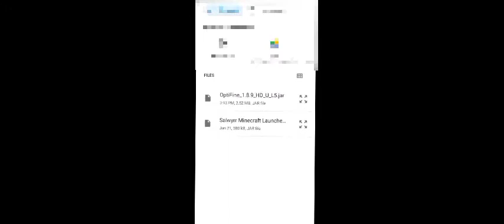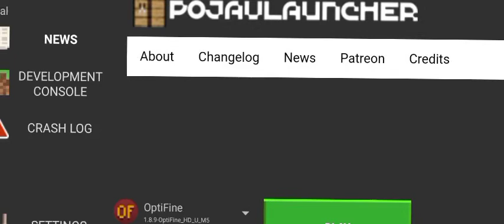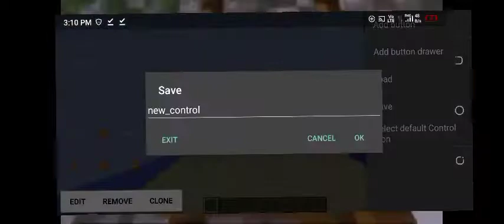how to fix lag in pojavlouncher 100% real not fake#pojavalauncher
pojavlouncher 1.8.9